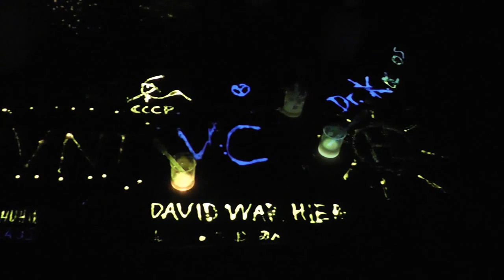Chemolumineszenz - kaltes Licht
Experimente mit Chemolunineszenz von CPPO (Bis(2,4,5-trichlorphenyl-6-carbopentoxyphenyl)oxalat) und Fluoreszenzfarbstoffen.